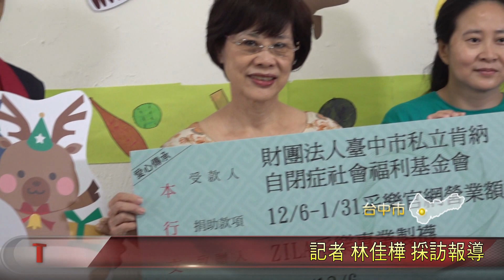彰化製襪耶誕送愛 捐MIT襪助肯納學員歡樂行- 大台中新聞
以照顧自閉症心智障礙者的肯納自閉症社會福利基金會，受到疫情不景氣衝擊，資金缺口仍有300萬，彰化一間MIT製襪業者化身為耶誕老公公，在送出60雙的暖襪同時，也啟動1000雙愛心襪做公益募款，希望能在社會大眾的愛心資助下，一起募集這份耶誕暖愛，成為守護自閉症心智障礙者的力量。